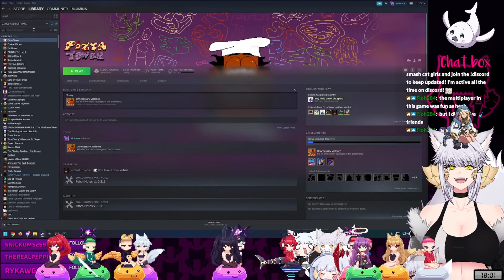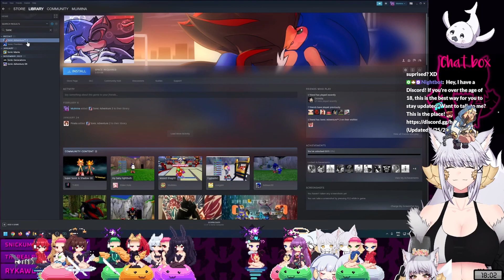Muimina's Clips January 2023 - May 2024 Part 1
As you can tell since this is a series I got a lot of work to do, I'll be uploading these weekly until we're caught up! Shortness for convenience of viewers and the editing as there is a lot of clips!

Art in thumbnail by Milkyopi, please check her art out!